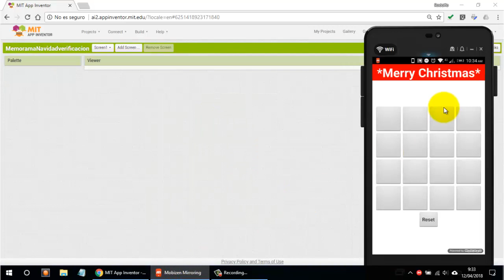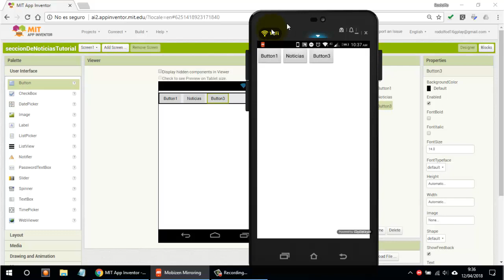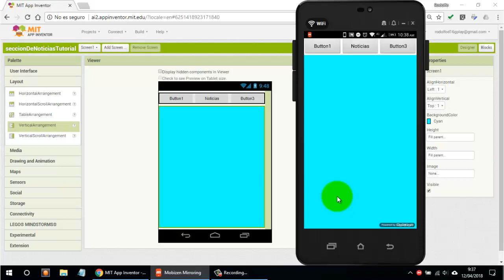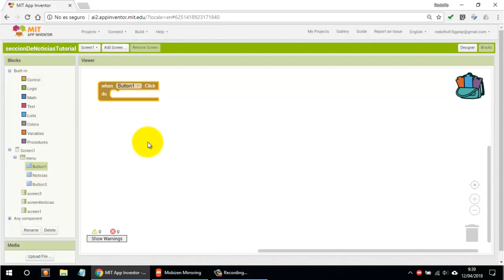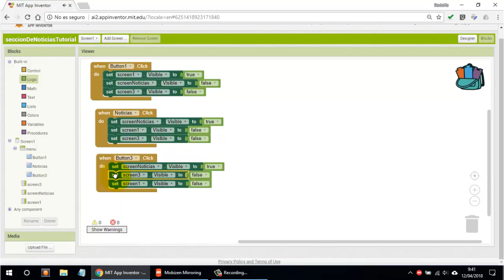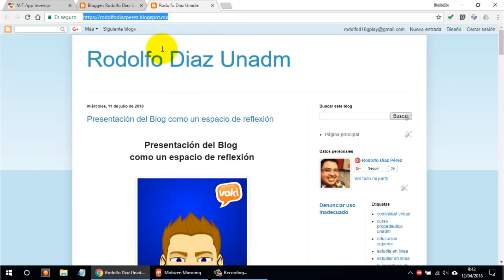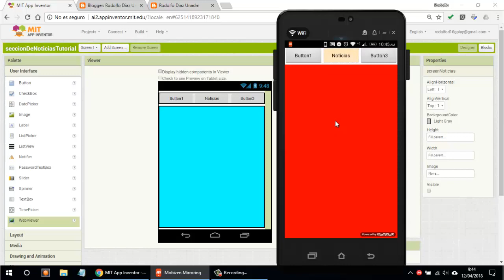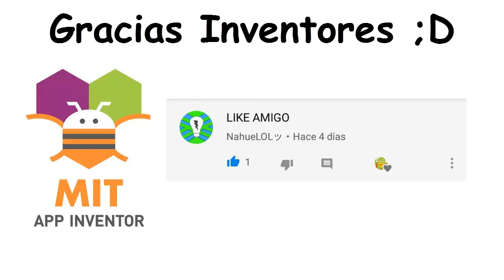Sección de Noticias en App Inventor Facil | Tutoriales Crear Aplicaciones Android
De regreso con este nuevo tutorial de app inventor, espero sea de ayuda  para crear sus  propias apps,

 Veremos como hacer una sección de noticias muy fácilmente con app inventor  y Blogger para nuestras aplicaciones android.

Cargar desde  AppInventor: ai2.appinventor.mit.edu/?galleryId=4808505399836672